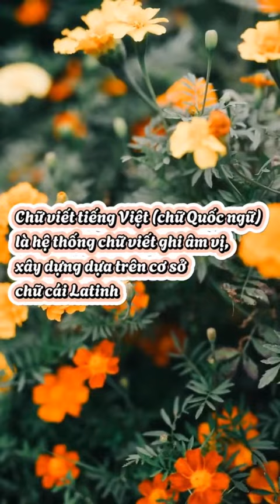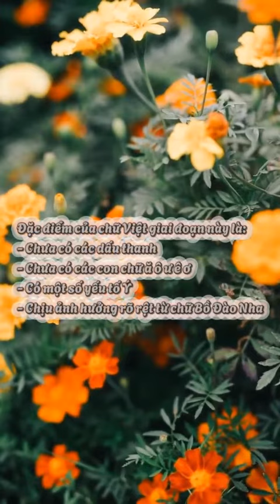Nguồn gốc và sự hình thành của chữ Quốc ngữ (Phần 1)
StudyCare Education
The more we care - The more you succeed